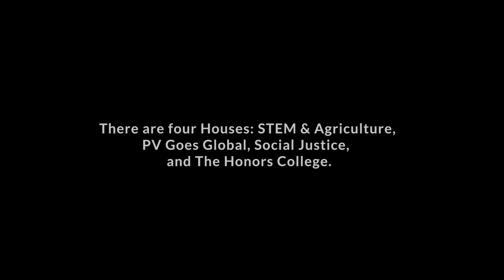PVAMU's new Program Houses at University View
Prairie View A&M University held a grand opening this school year for the Program Houses at University View. There are four houses: PV Goes Global, The Honors College, STEM & Agriculture, and Social Justice.

Each House focuses on getting upperclassmen prepared to transition from college students to future scholars, researchers, professionals, and practitioners.